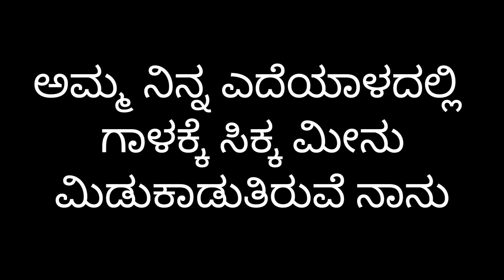amma ninna edryaaladalli ಅಮ್ಮಾ ನಿನ್ನ ಎದೆಯಾಳದಲ್ಲಿ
ಗಾಯನ : ಚೈತ್ರ ಎಮ್.(ಎರಡನೆಯ ವಿಭಾಗ)
ಸಾಹಿತ್ಯ : ಬಿ.ಆರ್.ಲಕ್ಷ್ಮಣ ರಾವ್